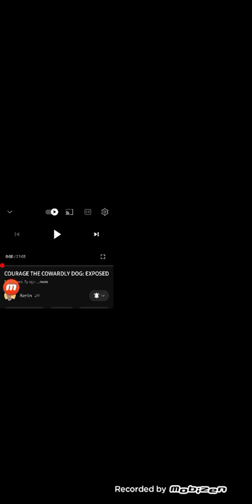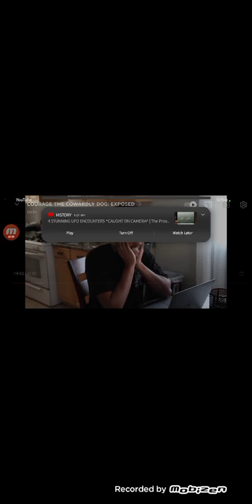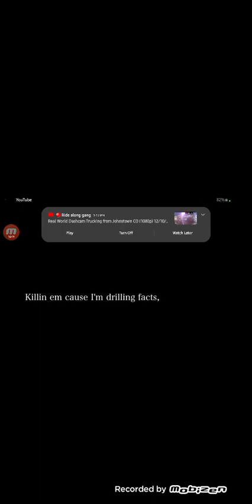ANTSHIELD REACTS TO COURAGE THE COWARDLY DOG EXPOSED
My Reaction to Courage the cowardly dog exposed!!!